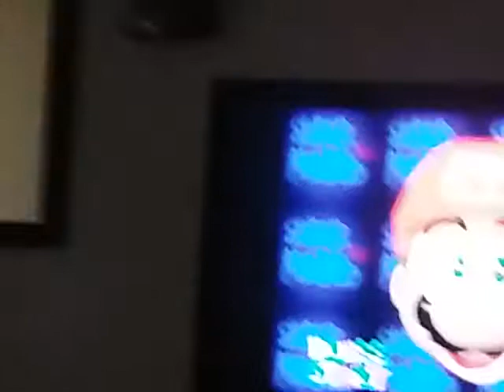REAL TALK WITH MARIO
See you on the Chuck E Cheese Vlog.